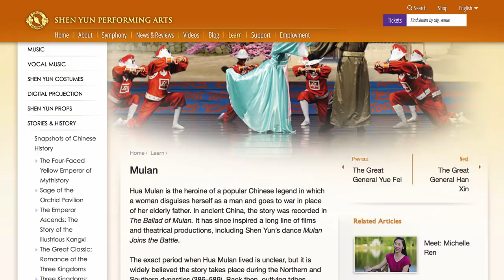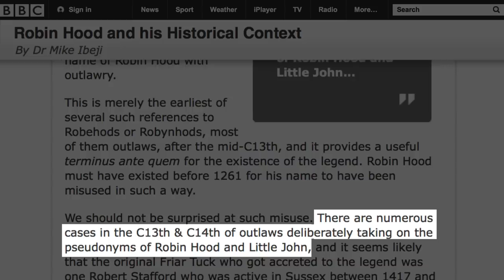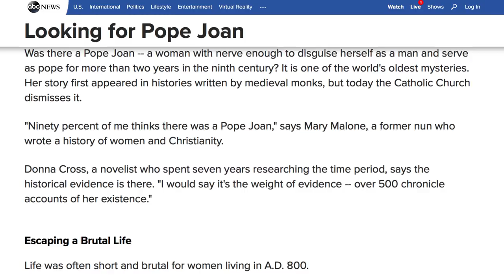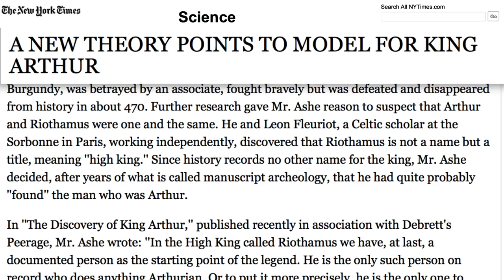Famous People Who May Never Have Existed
Plenty of historical figures have had their legacies built up to superhuman proportions, to the point that it’s hard to know which parts of the stories you’ve heard are actually true. Then there are the figures whose stories are centuries and even millennia old, leaving historians to wonder if they ever even existed at all. Their legacies live on regardless of whether or not they actually really lived, but it’s still interesting to learn that a figure that can mean so much to a country or culture’s history actually was just made up. Let’s take a look at some famous people who may never have existed.

Mulan | 0:00
Robin Hood | 1:09
Pope Joan | 2:08
King Arthur | 3:14